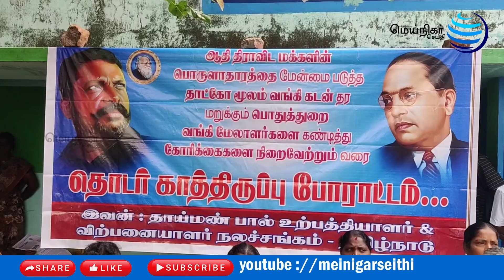தாய்மண் பால் உற்பத்தியாளர் மற்றும் விற்பனையாளர் சங்கத்தினர் தொடர் காத்திருப்பு போராட்டம்